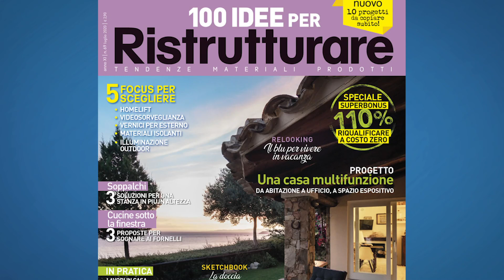100 IDEE PER RISTRUTTURARE | Il mare in casa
Vi ricordate di Mina, protagonista di una puntata di Cambio Casa, Cambio vita! della scorsa edizione?

L’obiettivo della ristrutturazione della sua casa a Rapallo era “portare il mare dentro casa”, in modo che potesse ammirarlo anche dall’interno…non solo dalla grande terrazza! 🌊

Se volete rinfrescarvi la memoria, vi lascio al video e vi informo che troverete un articolo di approfondimento sul nuovo numero di 100 Idee per ristrutturare! 😉